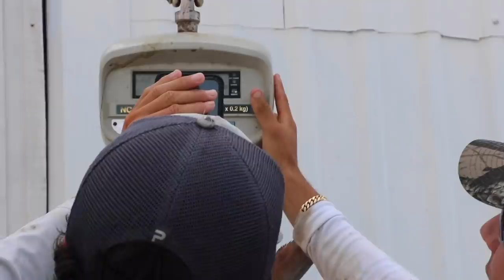Giant Bait Catches Giant Fish!